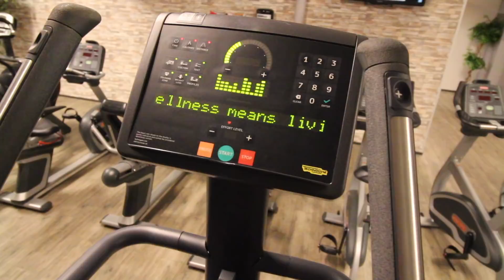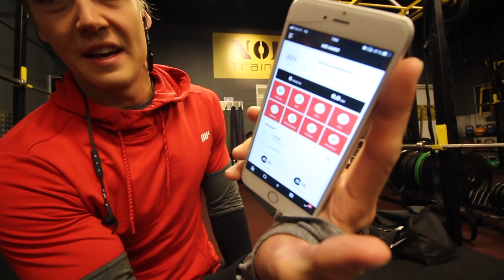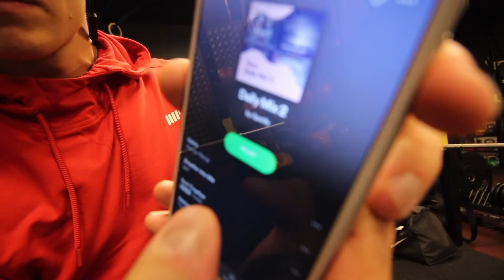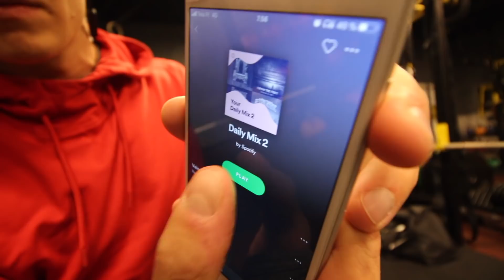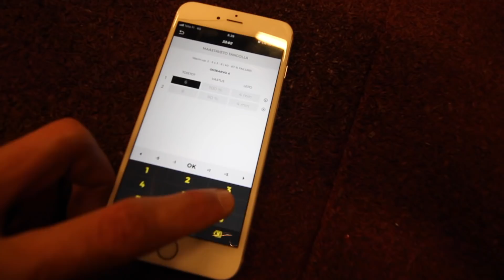Harjoitusohjelma: ylävartalon työntävät ja vetävät lihakset (ENNÄTYKSIÄ SALILLA)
JAKSON TIEDOT

Isojen moninivelliikkeiden ympärille pyrin rakentamaan omat ohjelmani. Videolle kuvattu treeni tuntui kulkevan todella hyvin, vaikka tekniikoissa on paljon hiomista ja keskivartalon väsymisen huomaa – täytyy silti olla tyytyväinen.

SOCIALS